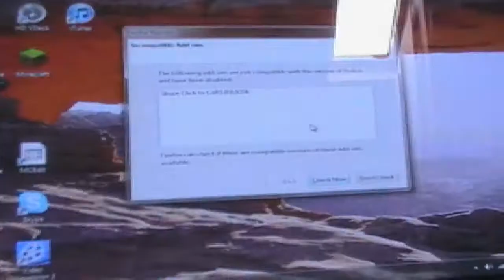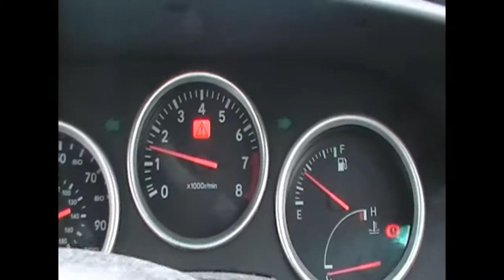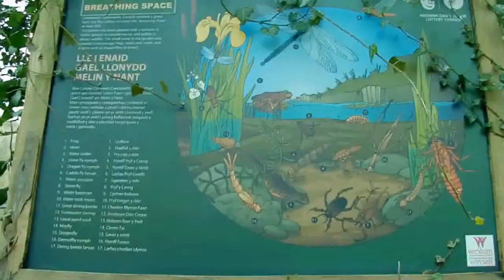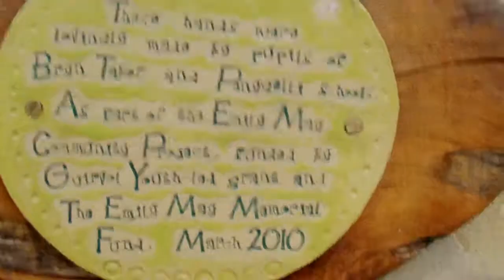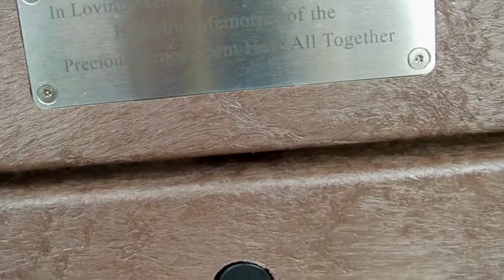LONG TIME....no vlog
ok here it is the long awaited vlog lol